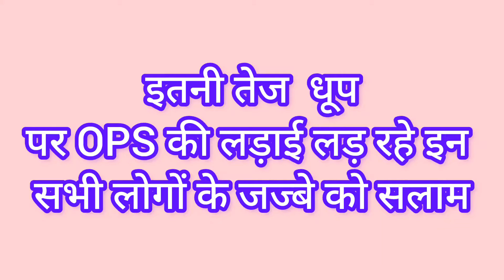Glimpes Of Pension Rally 1st October 2023 || Only Ops llकुछ अनदेखे अनसुने पल ‎@bewithsanhvicreations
Glimpes Of Pension Rally 1st October 2023 || Only Ops ll कुछ अनदेखे अनसुने पल।। @bewithsanhvicreations

OPS (पुरानी पेंशन) चाहिए तो NMOPS के राष्ट्रीय अध्यक्ष का यह भाषण अवश्य सुने।। विजय कुमार बंधु जी ।।
पुरानी_पेंशन बहाली

old pension scheme latest new
old pension scheme vs new pension scheme
old pension scheme kya hai
old pension scheme latest news today old pension scheme latest news punjab old pension scheme newsold pension scheme for capf
old pension scheme latest news cap
 old pension scheme upsc